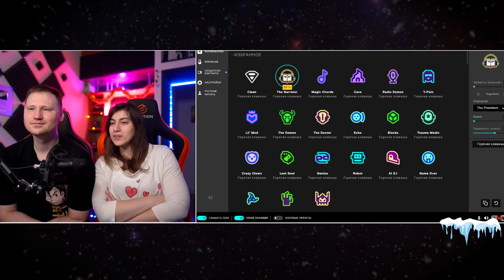GTA 5 Roleplay - Дед Отмороз | РЕАКЦИЯ на Мармока